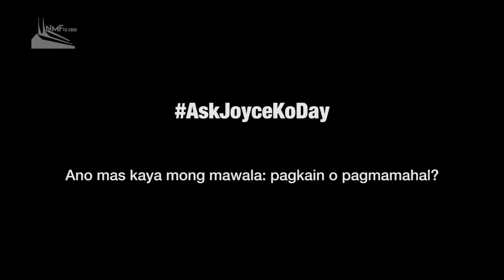RIOT S03E10: Ummm... Performing in front of an Audience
Musician, cosplayer and Youtuber Chris Cantada is on The Riot to give tips on how to perform in front of an audience. Plus, the Migaloo, a rare albino whale, makes an appearance on the show!